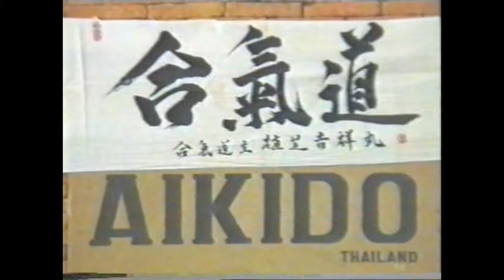Fukakusa Shihan - Aikido historical videos (1980's) - part 3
Fukakusa Shihan - aikido historical videos 1980's - 2000's